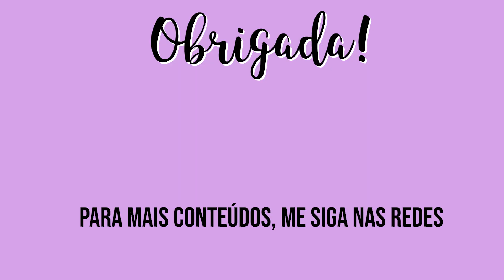BERSHKA LOJA DE ROUPAS PREÇOS PORTUGAL ABRIL 2021 PROMOÇÕES E DECONTOS!ROUPAS LINDAS E DA MODA!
OIIII GENTES, NO VÍDEO DE HOJE VOCÊS VÃO COMIGO NA BERSHKA, JÁ TEM VÁRIOS TOURS DESSA LOJA AQUI NO CANAL, MAS CADA COLEÇÃO NOVA QUE ELA FAZ É MARAVILHOSA, ELES SEMPRE ESTÃO DENTRO DA MODA, DAS TENDÊNCIAS, ENTÃO TU IMAGINA, SÓ COISA LINDA! E TAMBÉM EU CONSEGUI MSOTRAR UM POUCO DA PARTE DE SALDOS!

ESPERO MUIIIITO QUE VOCÊS GOSTEM! MIL BEIJOS

PALAVRAS CHAVES:
BERSHKA PORTUGAL
LOJA DE ROUPAS PORTUGAL
PREÇOS PORTUGAL

Quer ganhar cashback em várias lojas como por exemplo Aliexpress entre outras, aqui está como: